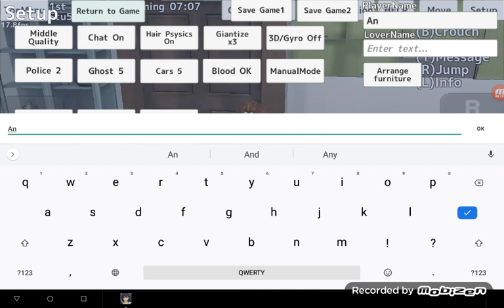Кнопки наверху? Зачем они? Информация о кнопках в School Girls Simulator